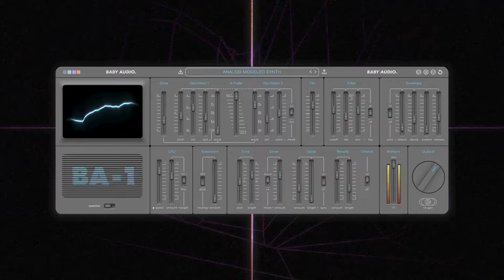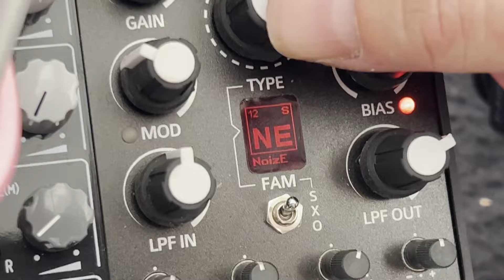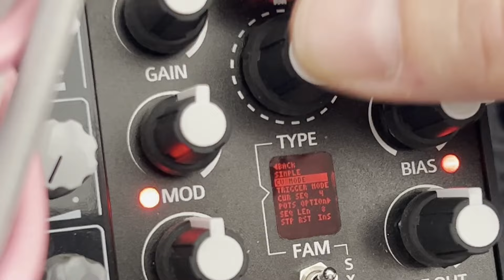OHMFORCE OHMICIDE, FROHMAGER, BOHM BOHM, ROHMBLE, HEMATOHM [SUPERBOOTH 2024]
👉  Merci à nos sponsors qui nous aident à financer la couverture du Superbooth 2024